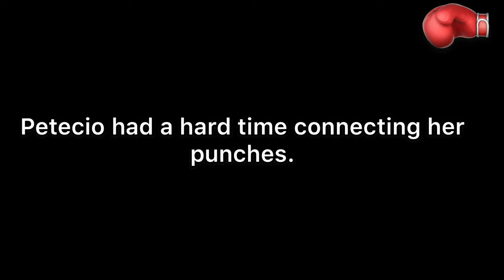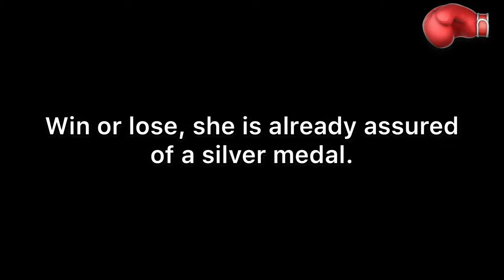Breaking Filipino Nesthy Petecio advances to the final, assured of silver medal🥇at Tokyo Olympics